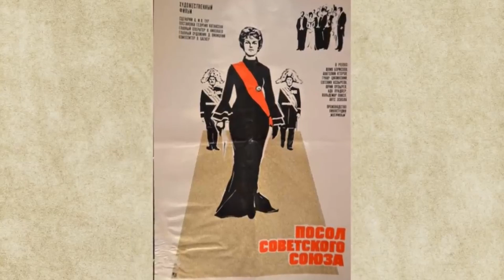Ушла из жизни Народная артистка СССР Юлия Борисова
Она была актрисой Божьей милостью, совершенством, в свои преклонные годы не сумевшая состариться, поражавшая пленительным голосом, стройностью фигуры, редкой душевной индивидуальностью. Суетность жизни не касалась ее, она охраняла свою душу от повседневной банальности. Ее внешняя закрытость, нерастраченность эмоций – все это в жизни, а на сцене – буря страстей, полет фантазии, гармония и красота.

Многожанровость ее героинь поражала – ослепительная Принцесса Турандот, царственная Клеопатра, озорная Валька – дешевка, романтичная Геля, пленительная Лика Мизинова, величавая Мария Тюдор, трагическая Кручинина… и нет числа ее героиням, в каждой из которых крупица души актрисы. Нет, не крупица, а алмазная россыпь, которая зовется талантом.

Ее успех от роли к роли был триумфальным, ее боготворили зрители, ей поклонялись коллеги. Юлия Константиновна спокойно, по-королевски внимала почестям и званиям. Хранила эмоции, чтобы выплеснуть их на сцене. Она была и осталась неразгаданной тайной. Ее имя – синоним красоты, достоинства, неповторимости.

Она была непобедима перед жизненными трудностями, героиней на сцене и в жизни – Музой Вахтанговского театра. Была и осталась единственной и незабвенной, великой, каждый вечер пленявшей зрителей, уводя их за собой в волшебный мир театра, где правда перепутана с вымыслом, где смеются и плачут, восхищаются и грустят.

Уход Юлии Константиновны для всех нас трагедия, незаживающая рана, память навсегда!

Склоняем головы и приносим глубокие соболезнования родным и близким Юлии Константиновны Борисовой.

Вахтанговцы.

Последней просьбой актрисы было, чтобы церемония прощания состоялась в кругу её семьи. Похоронят Юлию Борисову на Новодевичьем кладбище.